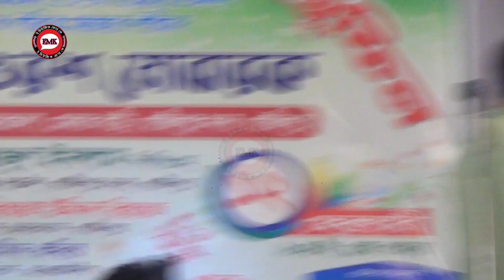আকাশটা কাঁপছিল কেন হবিল সরকার | Akash Ta Kapsilo Ken Hobil Sarkar | Baul Song 2024 | E Music 4k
পরিবেশনায় : EMusic4K
Presented By : EMUSIC4K
Welcome To EMusic4K Official Channel